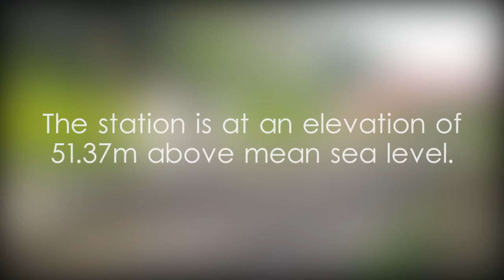Botale Railway Station - video 1